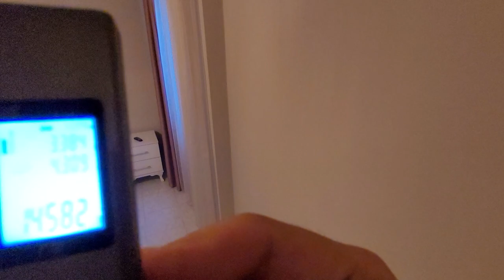НЕДОРОГО 2 комн ЦЕНТР у Клеопатры ОТДЕЛЬНАЯ КУХНЯ под ВНЖ в Турции | Недвижимость в Турции Аланья